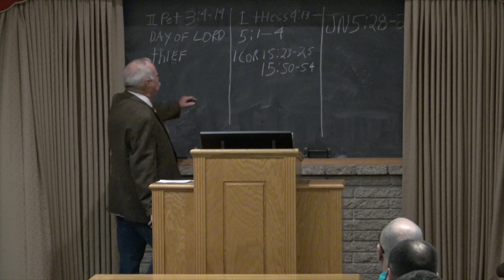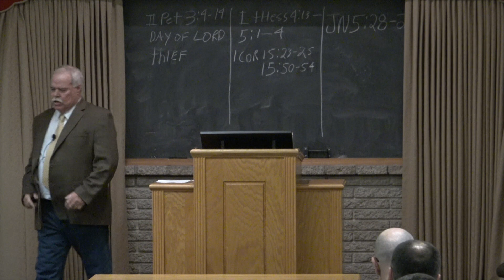The Apostles view of the Kingdom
To meet with us: Sunday, 10:30 & 2:00; Wednesday, 7:30.

6819 E. 4th Pl. Tulsa, OK